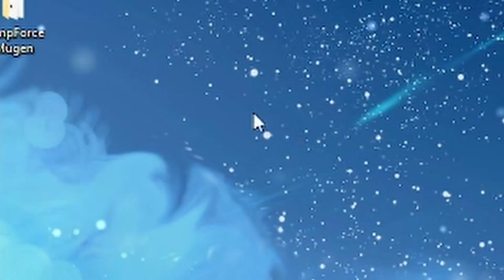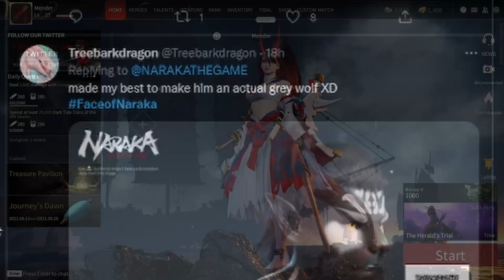Making Sun Wukong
Made the monkey king Sun Wukong in Naraka Bladepoint

~ Social Media ~